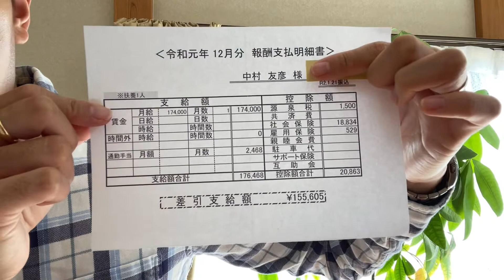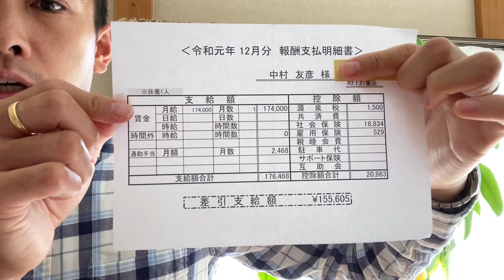【英語講師の給与明細】小学校の非常勤英語講師の給与、仕事や給与の感想、これから英語講師を目指す方へのメッセージ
今回は、小学校の非常勤英語講師として勤務していた頃の給与について公開します。
とてもセンシティブな内容のため、動画にアップすることを検討しました。
しかし、英語講師の給与や仕事をありのまま伝えることで、同じように英語講師を目指す方にとって参考になればという思いから、動画をアップしました。
これから英語講師を目指される方や、すでに現在英語講師として働いているという方は、ぜひ本動画を参考にしてみてください。
本動画を通して、英語講師に対するあなたの理解が深まり、あなたが少しでも励ましやモチベーションを感じ、これから取るべき行動を見出すための一助となりましたら幸いです。

‹動画内容›
１．英語講師の種類（小中学校、英会話スクール等）
２．小学校の英語講師の仕事内容
３．給与明細（月給、時給）
４．英語講師として勤務した感想
５．英語講師が向いている人、向いていない人

‹関連動画›

私が英会話講師をして分かった、英語ペラペラになる人に100％共通する1つの特徴 !｜英会話初心者の為の勉強法も紹介するよー！

20代英語講師・翻訳者のバッグの中身｜お仕事の日 ver.｜What's in my bag?

政府職員、米国病院チャプレン、英国障害者ボランティアとして世界で活躍し、現在翻訳家・作家として活動するTomoが、自身の経験をもとに、英語力をアップしたい方や将来海外で活躍したい方、自己成長したい方、人生に希望を見出したい方に向けて、英語や海外留学、自己啓発、スピリチュアルケアに関する動画をお届けします。
You never know until you try!😊

中村友彦（なかむらともひこ）
KARIS翻訳サービス代表。
英語翻訳家、作家。
上智大学グリーフケア研究所推薦、日本スピリチュアルケア学会認定スピリチュアルケア師。
財閥系企業のSE兼翻訳担当として3年間の翻訳業務、外務省専門調査員として2年間の通訳・翻訳業務に従事。
米国病院のチャプレンとして延べ2,000人超の患者様とご家族にケアを提供。
米国フラー神学大学院神学修士課程修了。
英国ウォーリック大学大学院国際関係学修士課程修了。
英検1級、TOEIC965、IELTS7.5、国連英検A級、VERSANT72。

【主な著書】
『英語力アップ厳選トレーニング20選』（Amazon翻訳部門ベストセラー1位）
『3ヶ月で突破 TOEIC(R) L&Rテスト900点! 5つの戦略』（Amazon翻訳部門ベストセラー1位）
『HELLIQ、METIQ、ISPEに所属する 天才の7つの習慣』（Amazonリーダーシップ・自己啓発・倫理学3部門ベストセラー1位）
『アサーティブな思考と行動』（Amazonビジネスコミュニケーション部門ベストセラー2位）
『精神障害者へのスピリチュアルケア』（Amazon精神医学部門ベストセラー4位）

【翻訳・通訳実績】
UCLA経済会議報告書、政府要人の通訳、シンクタンク資料、ロサンゼルス・タイムズ記事、テレビ番組のスクリプト、大手造船システム、ソフトウェア技術マニュアル、英文ビジネスメール、学術論文、大学の志望理由書、電子書籍、履歴書、不動産登記簿、賃貸契約書、医療文書、病院の紹介状、企業報告書、労働条件書、NDA、プライバシーポリシー、美容室メニュー、企業ウェブサイト、企業案件プレゼン、企業紹介ビデオ、英語の動画、文字起こし、小説、歌詞など

おかげさまで、これまで300以上の個人、法人、団体とお取引きいただいています。

‹日英・英日翻訳›一般文書、契約書、学術文書まで幅広く対応

‹英文レジュメ作成›あなたの外資系企業への転職活動を徹底サポート

‹御著書翻訳›海外出版を目指す作家様向け

【スピリチュアルケア実績】
患者様への寄り添いと傾聴、最期を迎える患者様の看取り、ご遺族へのグリーフケア、自殺願望・うつ病・リストカットに苦しむ精神病患者へのケア、オンコール対応、集中治療室（ICU)・緊急治療室（ED)・精神科病棟担当、ジョハリの窓・逆視点・アサーティブネスに関する講演など

◯Amazon著書一覧